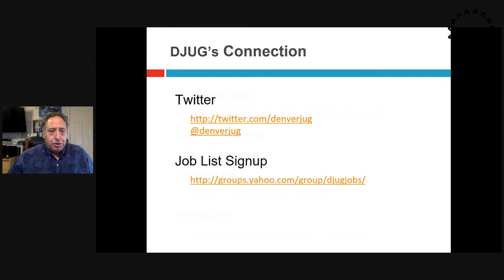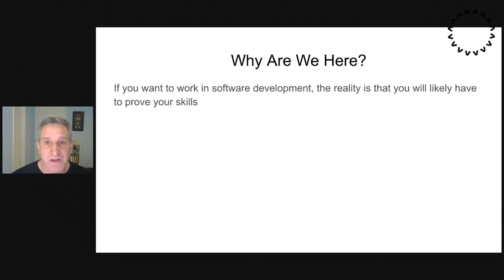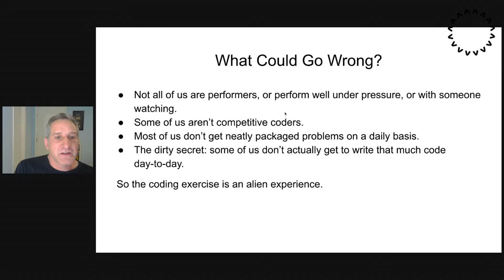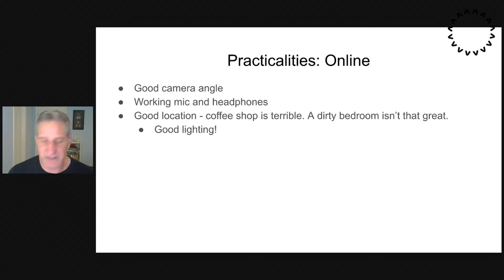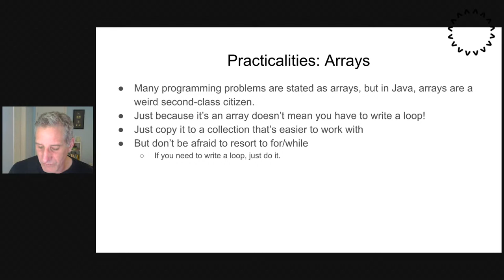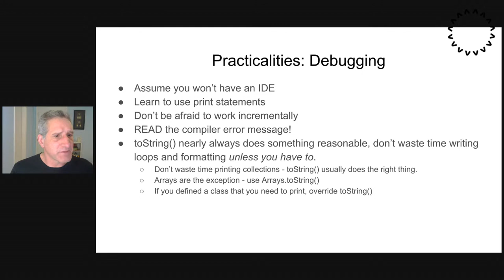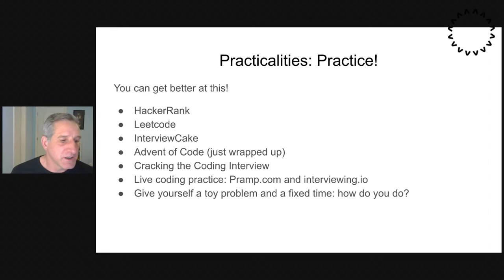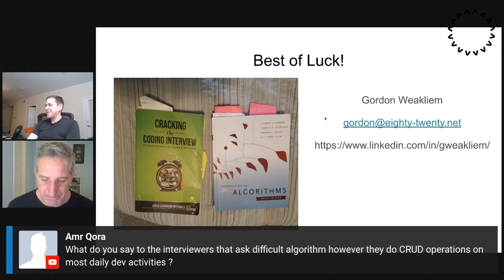Gordon Weakliem: Coding Interviews for Java Developers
In the year 2000 - Joel Spolsky released his first “guerilla guide to interviewing” (most current version from 2006)

This really started to set the standard for the modern software engineer interview. In particular, this quote set the tone: Most of the time in the interview, though, should be spent letting the candidate prove that they can write code.

Somewhere along the line, we started to suspect that maybe there were a lot of SE candidates who couldn’t actually write code, so making candidates write code became a standard practice.

Not all of us are performers or perform well under pressure, or with someone watching. Some of us don’t spend our nights and weekends working on toy problems, and the day-to-day code we work on is anything but a toy problem, or we work in an application framework or work on code that’s in maintenance mode where we’re not really writing tons of new code from scratch - when was the last time you wrote a main() method? So the coding exercise is an alien environment.

Now let’s assume that since this is the Java Users Group, many, if not most, attendees use Java or a JVM language. This poses several disadvantages * Compilation step slows you down * Type checking gets in the way * Python, JS, or Ruby have language syntax (i.e. literals for data structures) that speed up development.

So one solution would be to do the interview in Python or another dynamic language, but then if you’re not really fluent in that language, you’re tripping over syntax, googling for all kinds of API and syntax help, and generally negating the benefit of working with a dynamic language by trading for the familiarity you have with Java. Working in an unfamiliar language adds stress to an already stressful situation. Plus, if the job you’re interviewing for is at a Java shop, shouldn’t you be showing off how well you know Java?

I’ll talk about general advice for live coding, as well some strategies for succeeding in these coding exercises, particularly the live coding variety, with an emphasis on pitfalls for using Java in live coding interviews and strategies for getting around them.

About Gordon Weakliem

Gordon Weakliem has worked as a professional software developer for over 25 years. He has worked in distributed systems since the days when CORBA was the next big thing and has worked extensively with HTTP-based services, as well as large-scale distributed data platforms. He has worked in the travel industry at companies like Sabre, Galileo, and Vrbo, and currently works for SiriusXM / Pandora Media supporting the Marketing team with big data analytics. In addition, Gordon is a Senior Interview Engineer with Karat, an online interview platform, and has conducted hundreds of coding interviews.